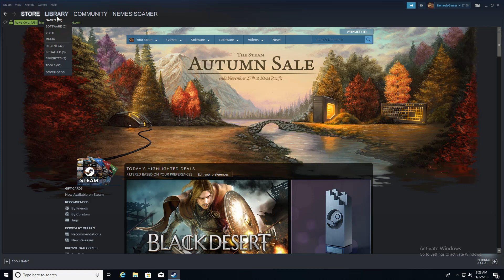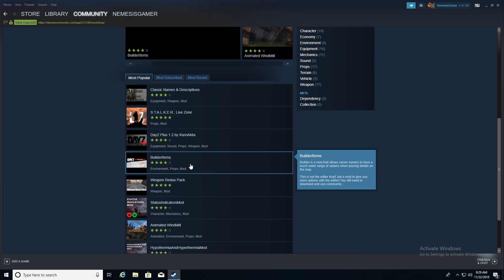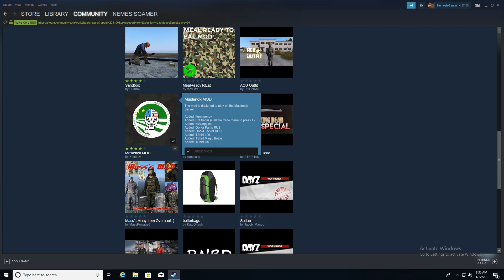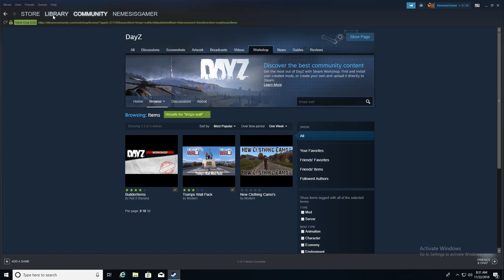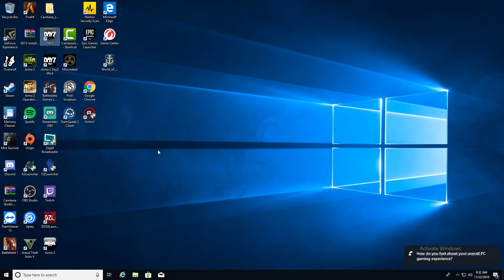DAYZ SA/ COMO JUGAR CON MODS/TUTORIAL ESPAÑOL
Recuerda que juego lo que me gusta y no lo que esta de moda espero les haya gustado el video y hasta la proxima